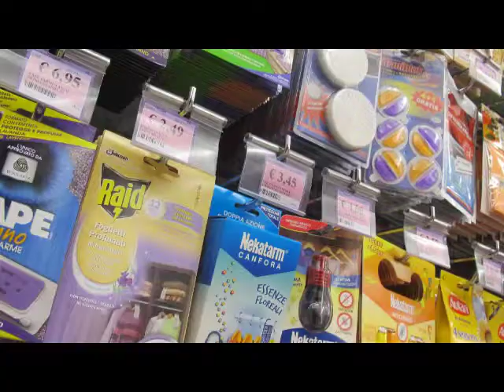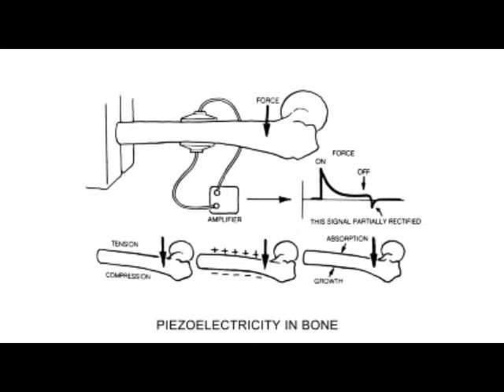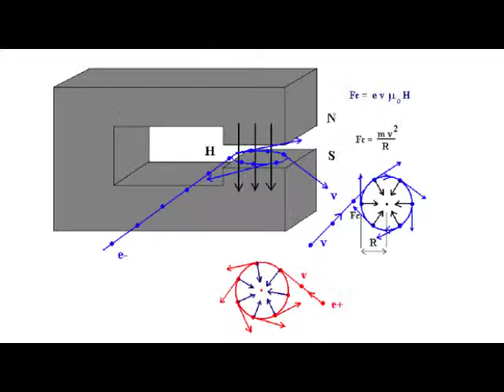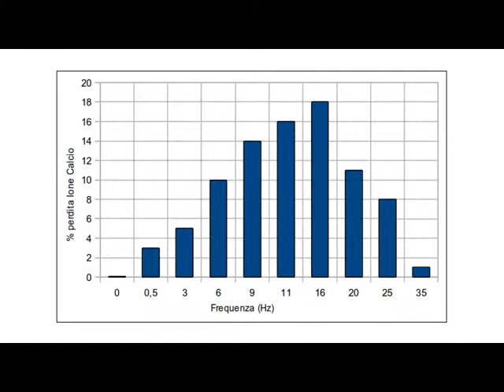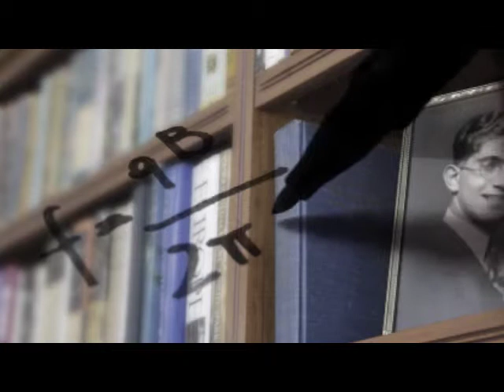Ing. Claudio Poggi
Ing. Claudio Poggi - video 1 di 3 - Seqex Courseware
Il mondo della medicina è basato sulla chimica, ma nuove evidenze scientifiche permettono di immaginare nuovi approcci basati sui campi elettromagnetici a bassa frequenza ed intensità:  la Ionorisonanza Ciclotronica